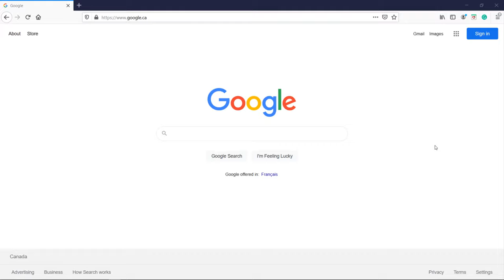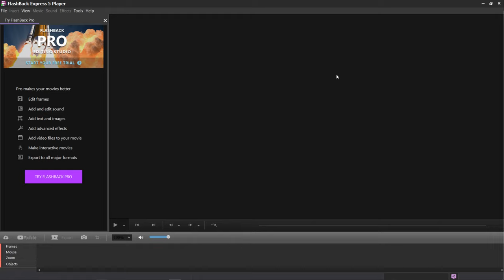How to Install FlashBack Express 5 Recorder on Windows 10